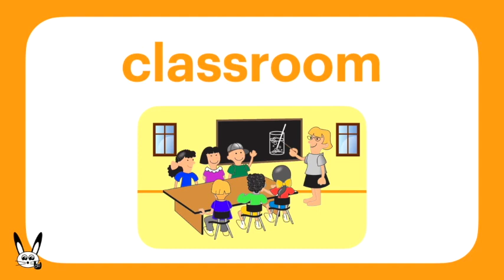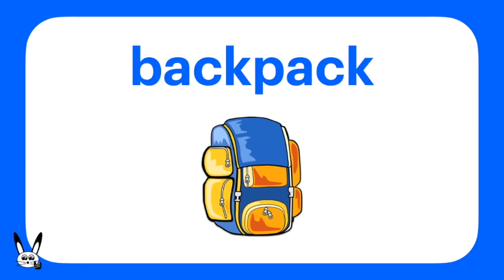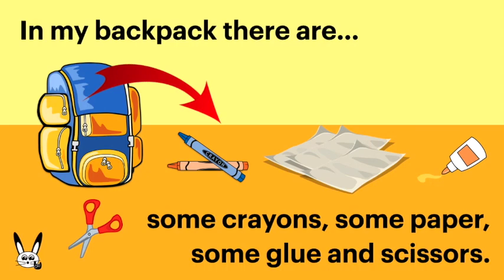School and School Supplies Story - Vocabulary, Sentences and Prepositions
Learn school vocabulary with these easy to read along sentences and flashcards.
Read along English story.
Learn the prepositions - on, in and under
Plural and singular - There is/there are
Possession - our/my